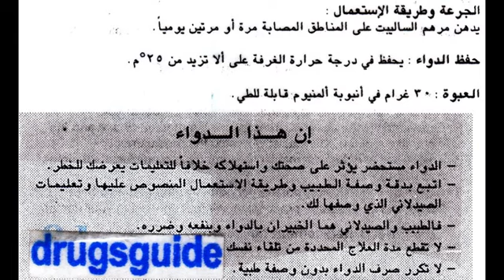ساليبت Salibet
علاج الصدفية المزمنة
السعر 10 جنيه 30 جرام مرهم